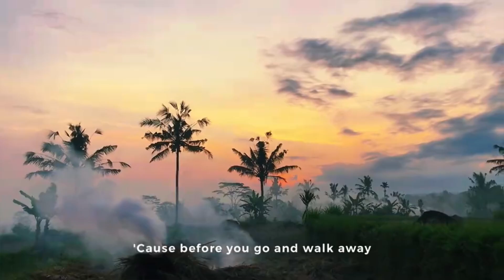Best cinematography ever~4k qualities videos/ whatsApp status video~Aesthetic greenery video